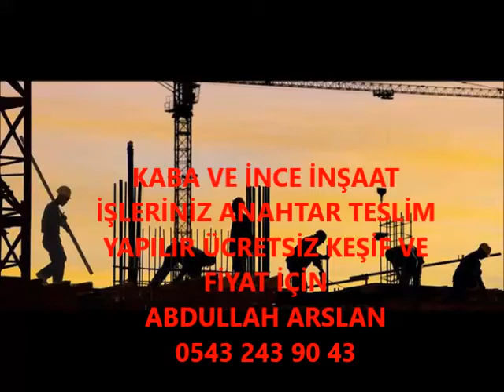PİRAZİZ KABA İNŞAAT VE İNCE İŞÇİLİK İŞLERİNİZ ANAHTAR TESLİM PROJELİ YAPILIR 0543 243 90 43